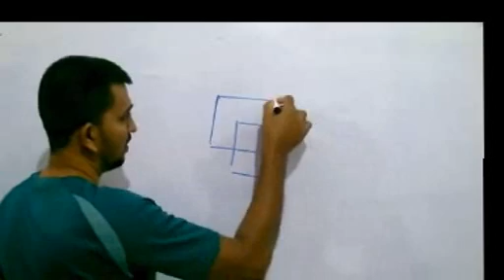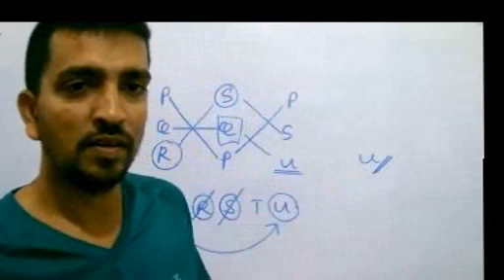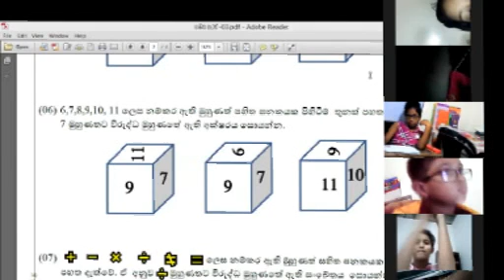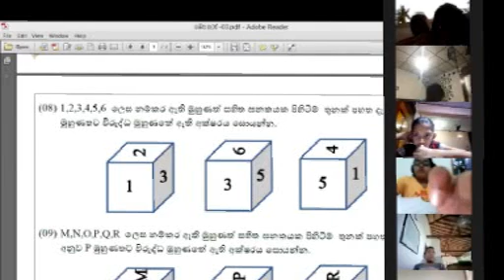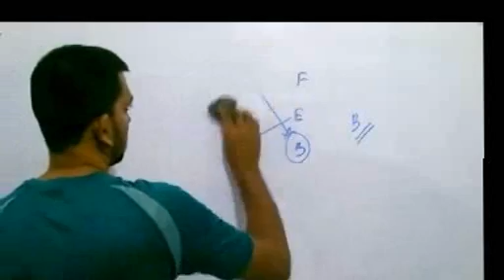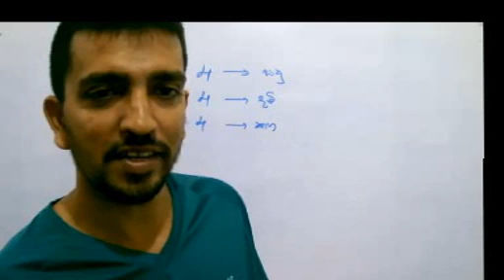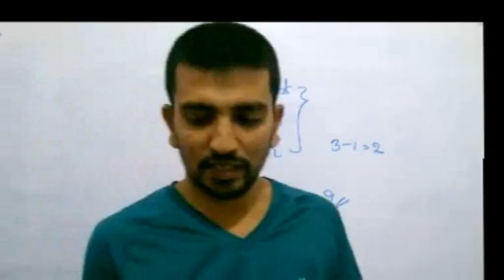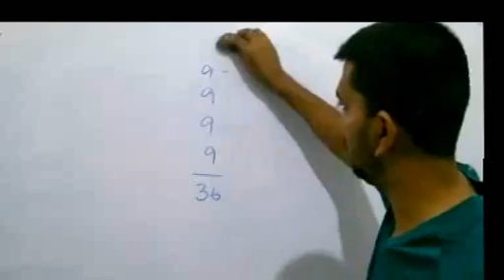4 හා 5 ශ්‍රේණි වල දරුවන් සදහා ගණිත ගැටළු - 03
අනිල් සර්ගේ ශිෂ්‍යත්ව පංතිය මගින් මෙහෙයවන ගණිත ගැටළු වැඩසටහන. 2021/07/25 දින පැවත්විය.